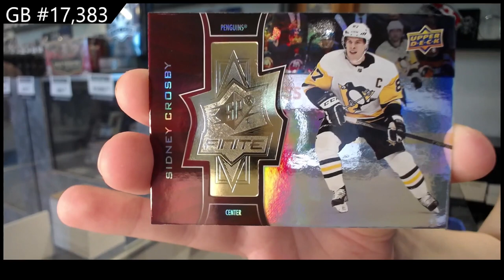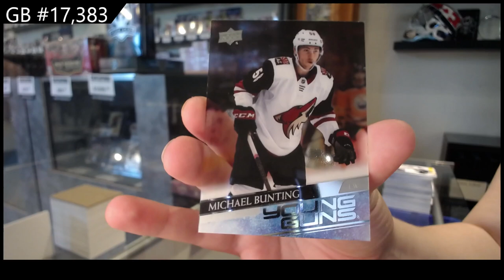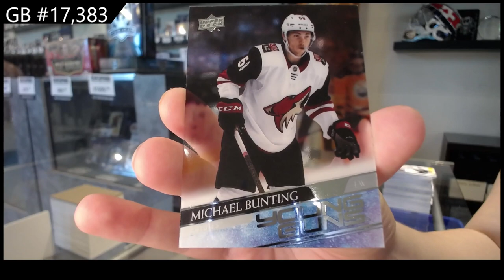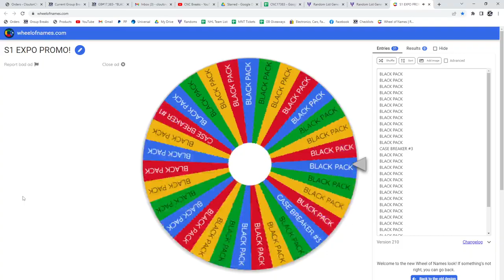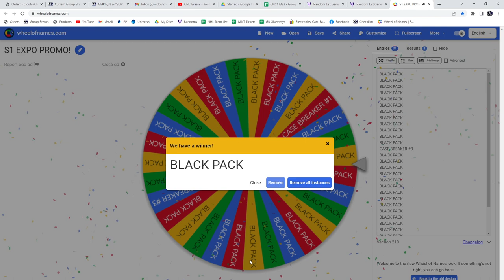20-21 Upper Deck Extended Hockey 2 Box Break - C&C GB #17,383